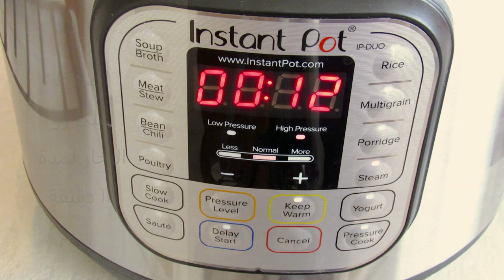اطيب واسهل كريم كرامل بقدر الضغط الكهربائي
ملاحظة: يمكنك عمل كراميل السكر على الفرن إذا لم يكن لديك ميكروويف أو لا ترغب في استخدامه ، فقط تاكد من نفس الرابط المجهز أعلاه. فقط استخدم ١/٣  كوب سكر بدلاً من ١/٢ كوب

المكونات:
نفس الخليط الذي استخدمته في فيديو كريم الكراميل الشهيرفي الرابط تحت
١/٤-١/٣ كوب سكر
٢ ملعقة كبيرة ماء
 ورق الألومنيوم
١-٢ كوب ماء مغلي
قياس الصحن الزجاجي
قطر ٤ ١/٢ انج في عمق ٣ انج تقريبا